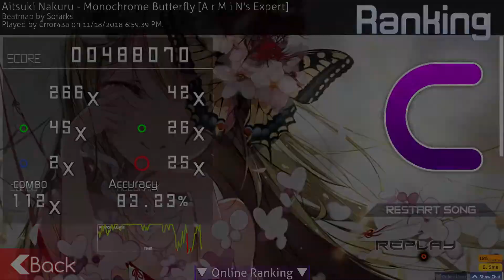Monochromo Butterfly [A r M i N's Expert] 5-stars!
My first time in beating a 5-star map! The jumps are a bit easy, but triggering those is a pain in the finger.